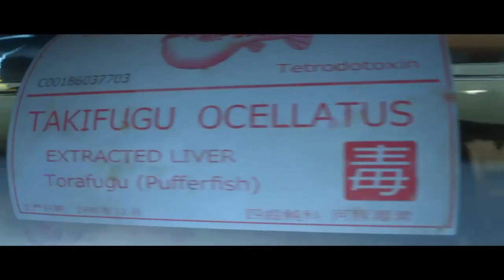Hitman PS4 Part 1